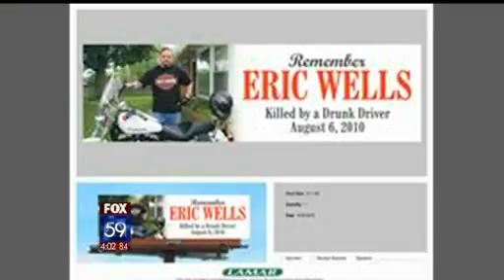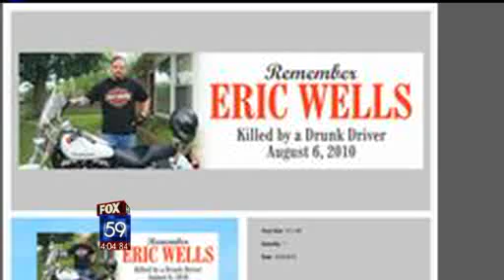Bikers travel from Kokomo to Indianapolis to support Wells' family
A large crowd of motorcycle riders gave up their Wednesday morning to travel from Kokomo to Indianapolis, in support of the man killed when an accused drunk IMPD officer crashed into his motorcycle August 6th. They ended the ride at the Statehouse where the rally took place. It was peaceful. Fox59 spoke to several participants who said they just wanted to make their presence known. One participant also said the group doesn't hate the police and that one apple doesn't spoil the bunch, but they want the bad apples to be gone so a tragedy like this doesn't happen again.